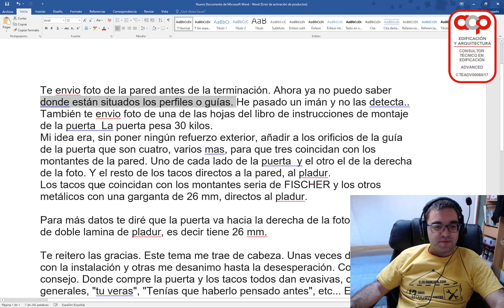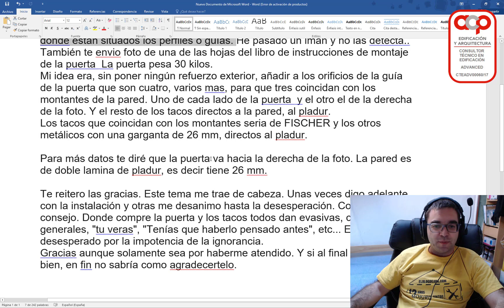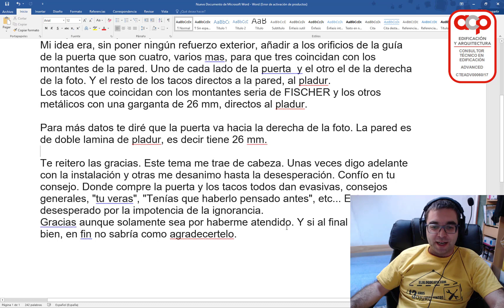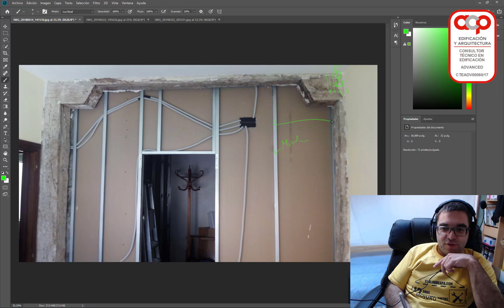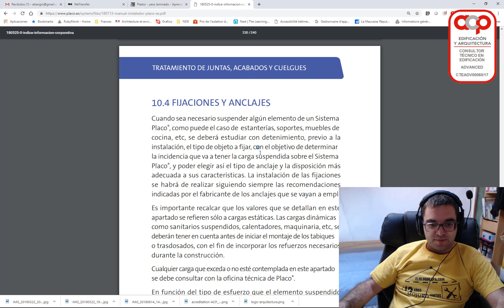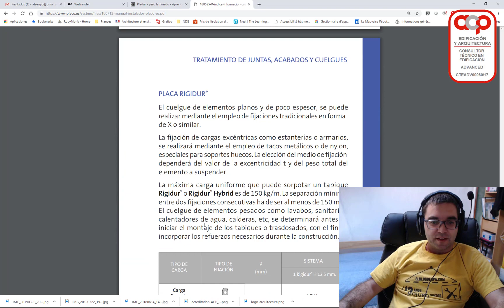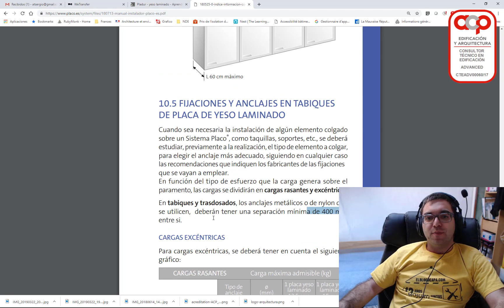Preguntas y respuestas #6 fijación puerta corredera exterior en tabique de yeso laminado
Isago nos pregunta:

Hola Sergio. Debería haber leído tu blog antes de contratar la instalación. Me instalaron una pared en la que debería ir una puerta corredera exterior. El instalador aconsejo no poner premarco de madera, pero aun sabiendo que iba una puerta corredera de cristal por el exterior, no puso refuerzos internos en los perfiles.
Todos me aconsejan que desista. Pera ya la he pagado. Entonces me dicen que ponga un refuerzo por el exterior, ¿Como se hace?. Me gustaría enviarte fotos. GRACIAS

***SEGURIDAD Y SALUD***